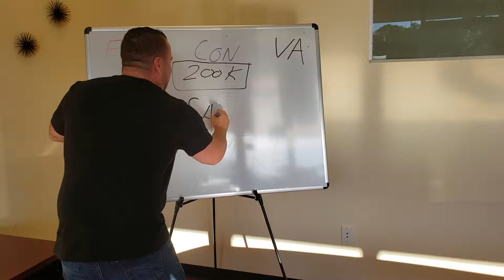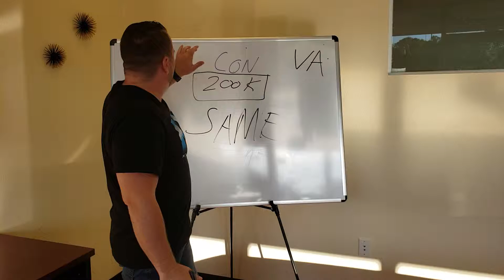Education 101 - Appraisals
Today Kerin discusses appraisals and how the type of financing does not matter when it comes to them.